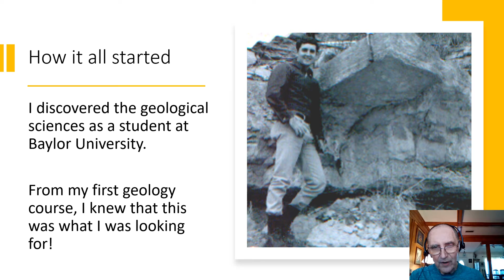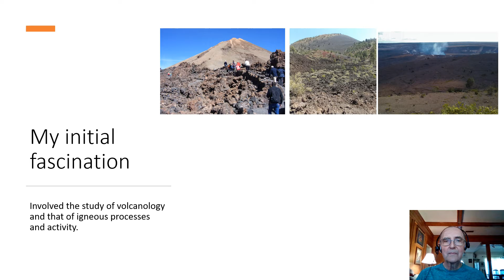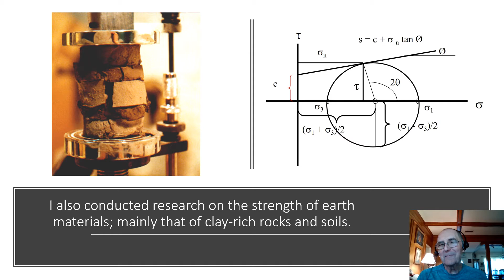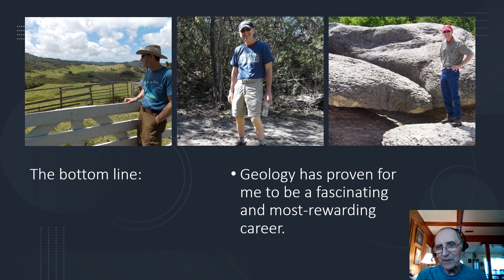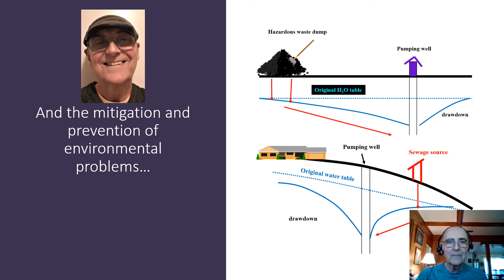What Geologists Do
In this video, Robert Font describes what it is that geologists actually do. Dr. Font uses examples from his career as a geologist to introduce viewers to the broad variety of work that geologists perform all over the world.

Dr. Font has Bachelor's and Master's degrees from Baylor University, and a Ph.D. from Texas A&M, and more than 50 years of experience as a professional geologist. He is a Certified Professional Geologist with AIPG, a Chartered Geologist with the Geological Society of London, holds the European Geologist title with the European Federation of Geologists, and is a Fellow of the Geological Society of America.

Dr. Font is licensed to practice geology in multiple states within the USA and has professional experience in more than 50 countries spanning 4 continents.

Join him for an introduction to what geologists do.